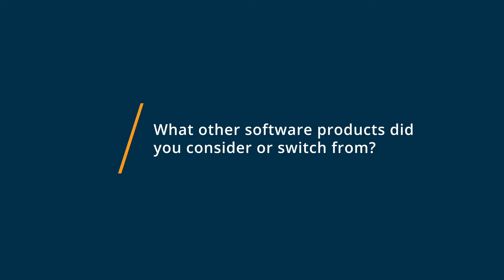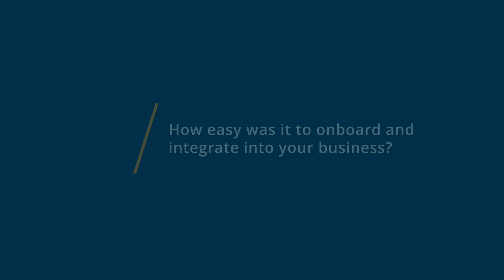Ubuntu Review: The nascent challenger to topple Red Hat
💡📘 Interested in Ubuntu? Browse Ubuntu reviews, pricing and compare with popular alternatives

Ubuntu Review 2021.

Ubuntu is a linux operating system that provides application and infrastructure security along with optimized kernels for fast updating.

Ubuntu Pricing Overview
Ubuntu pricing starts at $225.00 as a flat rate, per year. There is a free version.

0:00 Intro
0:10 What other software products did you consider or switch from?
0:36 What were the reasons you chose Ubuntu?
1:04 How easy was it to onboard and integrate Ubuntu into your business?
1:36 What recommendations do you have for others considering Ubuntu?